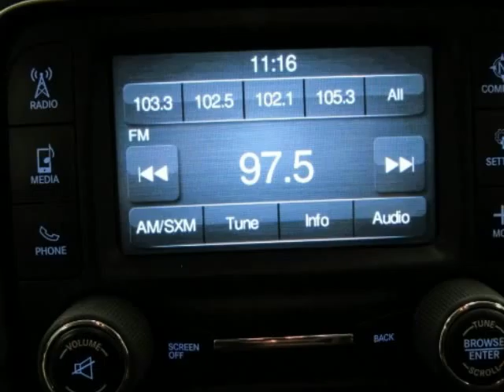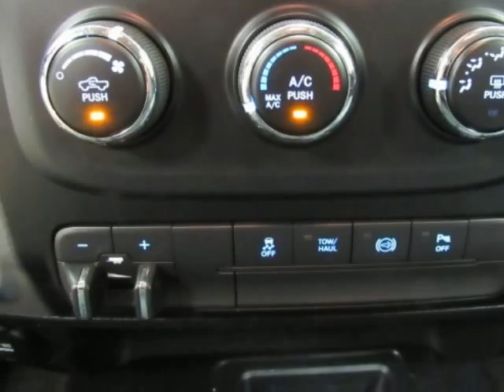2015 RAM 2500 Tradesman Turbodiesel Used Truck For Sale Whitesboro TX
2015 RAM 2500 Tradesman Turbodiesel Used Truck For Sale Whitesboro TX.
Hoyte Dodge RAM Chrysler Jeep is proud to offer Whitesboro TX this used 2015 Ram 2500 4WD Crew Cab 149" Tradesman White Cummins 6.7L I6 Turbodiesel.

2300 N. HWY 75